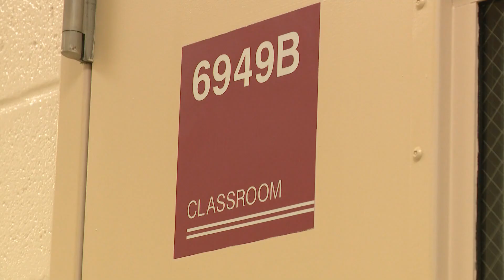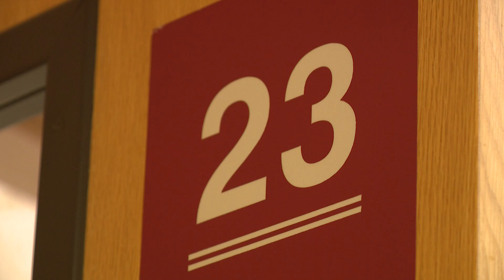Mecklenburg County Detention Center working to combat recidivism through entrepreneurship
For some, sitting in a jail cell comes at a price -- one that’s too expensive to pay.

When inmates prepare for the end of their incarceration, one of the biggest questions is what's next for them.

That's why Mecklenburg County Sheriff Gary McFadden says they're working to give inmates a head start while they're on the inside.

"It hits a lot of people," inmate Sergio Salazar, said. "Depression is in every dorm. Whether guys want to talk about it or not it’s always there."

Salazar said the pains of imprisonment can get even worse for inmates looking to reenter society, with fear that the lack of resources will land them right back in a cell.

"Everybody talks about recidivism, but nobody has a solution or ways to reduce the crime,"  Sheriff McFadden told WCNC Charlotte.